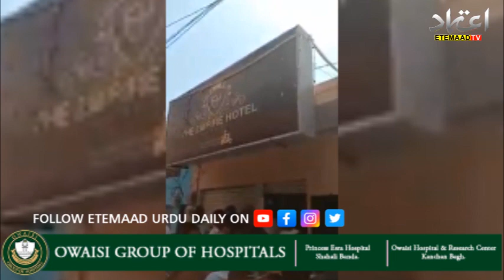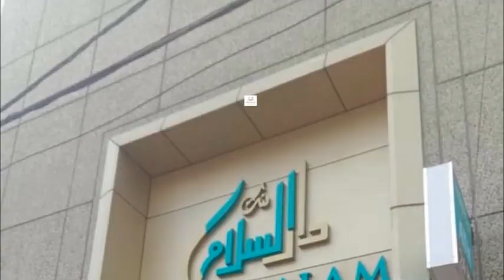In Karimnagar 1 rupee Biryani offer, created a stir